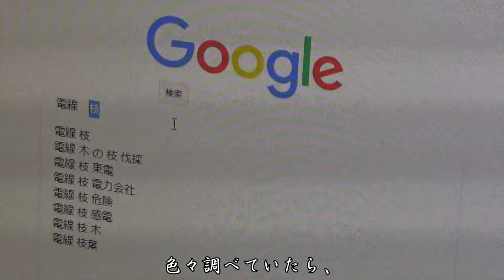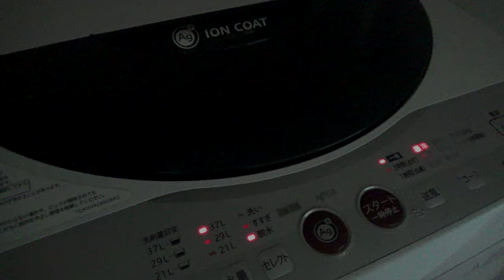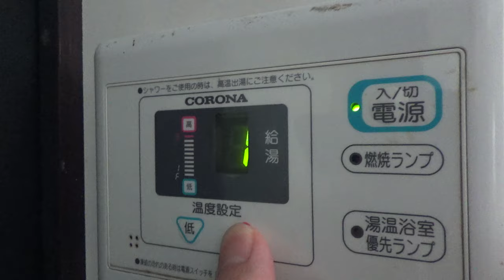【節約生活】電線に掛かった邪魔な枝と頭髪を無料でカット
電線の上に枝が掛かっていたので伐採しようと思ったのですが、高枝切りバサミもないし、電線の上なので枝を切る時に電線に落ちてしまいそうで危ないな。と思って色々調べたら。電力会社で無料で切って貰えると情報があったので問い合わせてみました。電力会社によっても有料無料があるようです。